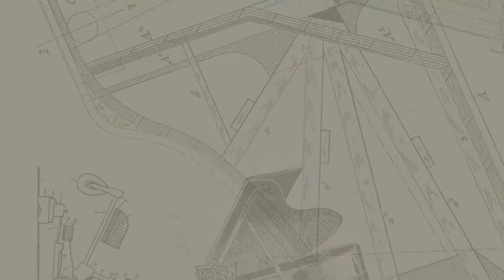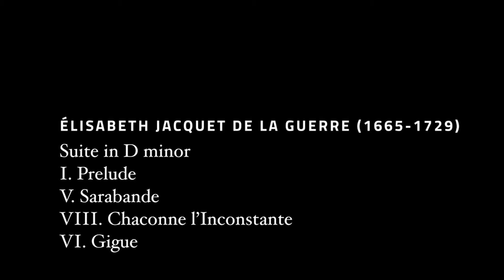Sarah Cahill | Piano Talk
To celebrate the centennial of the 19th Amendment, Sarah Cahill is advocating for the integration of works written by women composers into standard repertoire for pianists. Demonstrating with pieces by Élisabeth Jacquet de la Guerre, Fanny Mendelssohn, Gabriela Ortiz, and others — along with a "blind listening" test confronting our biases about women composers — Cahill asks pianists to at least question, if not challenge, the canon of works we all study and perform at conservatories and universities and music schools around the world.